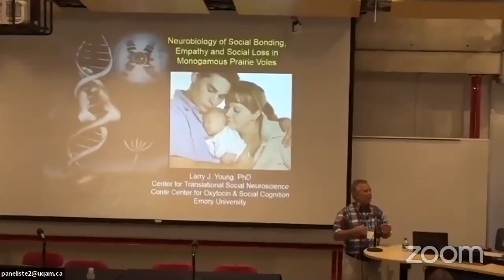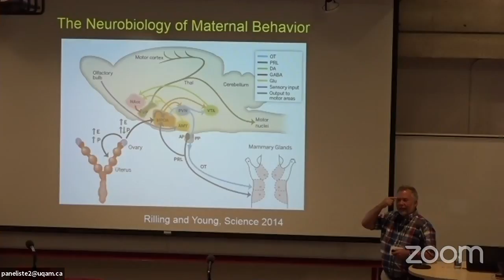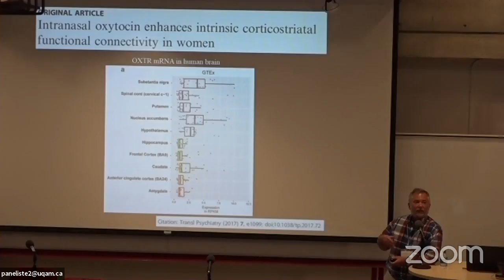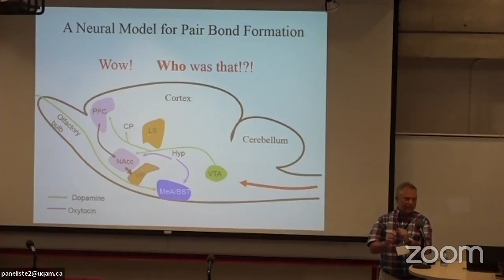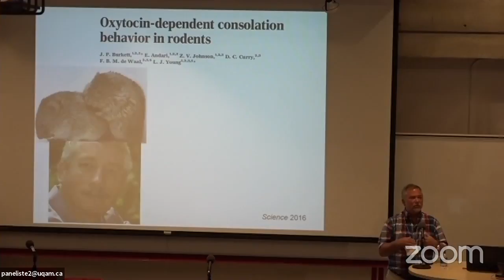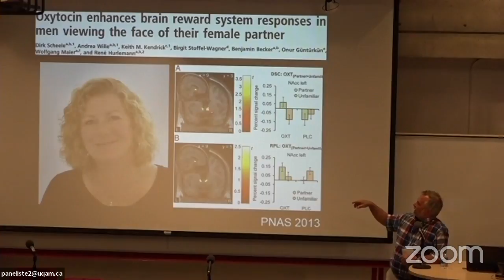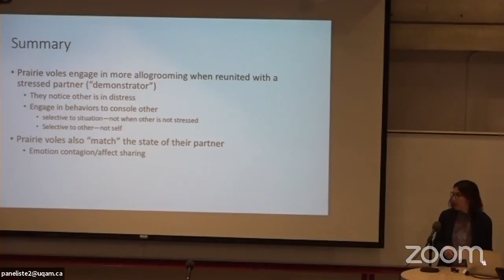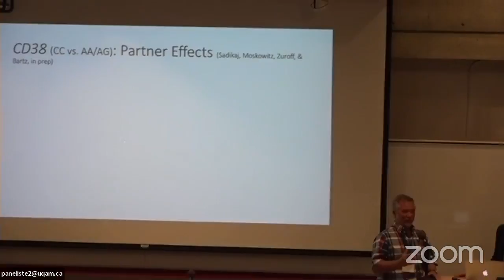July 2 - 4:00 PM - Larry Young: Neurobiology of Social Bonding, Empathy & Social Loss...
"Neurobiology of Social Bonding, Empathy & Social Loss in Monogamous Voles"

The socially monogamous prairie vole provides an opportunity to examine the neural and genetic mechanisms underlying complex social behaviors, including social bonding and empathy-related behaviors. Oxytocin receptor (OXTR) signaling in the nucleus accumbens (NAcc) is critical for pair bond formation between mates. Diversity in expression patterns within the brain contribute to diversity in social behaviors across and within species. In prairie voles, oxytocin links the neural encoding of the social signature of the partner with the rewarding aspects of mating through interactions with dopamine and by coordinating communication across a neural network linking social information with reward. We have also explored the capacity of prairie vole to display “empathy”-like behavior, specifically consoling. Prairie voles increase their partner-directed grooming toward mates that have experienced an unobserved stressor. This consoling response is abolished by blocking oxytocin receptor antagonist into the anterior cingulate cortex, a region involved in human empathy. Finally, loss of a bonded partner results in the development of depressive-like “grieving” behavior. Infusion of oxytocin into the NAcc prevents social loss-induced depression. Studies using intranasal oxytocin and behavioral genetics suggest that the role of oxytocin on social attachment and social cognition is conserved from rodent to man. The relationship between pair bonding and vole and romantic love in humans will be discussed.

Bartz, J. A., Zaki, J., Bolger, N., & Ochsner, K. N. (2011). Social effects of oxytocin in humans: context and person matter. Trends in Cognitive Sciences, 15(7), 301-309.

Barrett, C. E., Arambula, S. E., & Young, L. J. (2015). The oxytocin system promotes resilience to the effects of neonatal isolation on adult social attachment in female prairie voles. Translational psychiatry, 5(7), e606.

Burkett, J. P., Andari, E., Johnson, Z. V., Curry, D. C., de Waal, F. B., & Young, L. J. (2016). Oxytocin-dependent consolation behavior in rodents. Science, 351(6271), 375-378.

Bosch, O. J., Dabrowska, J., Modi, M. E., Johnson, Z. V., Keebaugh, A. C., Barrett, C. E. & Neumann, I. D. (2016). Oxytocin in the nucleus accumbens shell reverses CRFR2-evoked passive stress-coping after partner loss in monogamous male prairie voles. Psychoneuroendocrinology, 64, 66-78.

Sunahara, C., Zelkowitz, P., Bolger, N., Sadikaj, G., Samuel, S., Gold, I., ... & Bartz, J. A. (2018). Maternal oxytocin predicts relationship survival during the perinatal transition period: Preliminary evidence. International Journal of Psychophysiology.

with Jennifer Bartz (Discussant)
McGill University